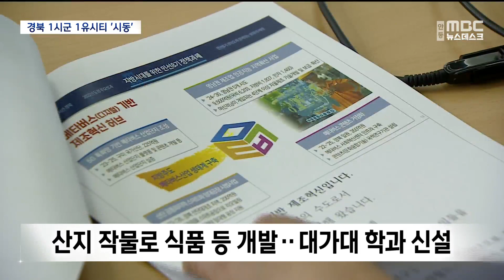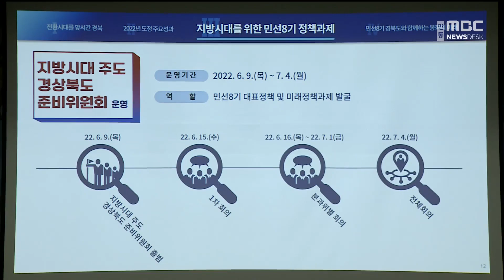[R]경북 1시군 1유시티 '시동'.."대학지원 권한 활용" / 안동MBC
2023/06/07 18:25:15    작성자 : 보도팀

◀ＡＮＣ▶
경상북도가 시.군별 맞춤형 인구 대책인
'U 시티' 프로젝트를 시작합니다.

시.군별 특화 산업을 발굴한 뒤,
해당 산업에 맞는 대학 캠퍼스와 기업을
연결시키고, 이를 바탕으로
청년들 정주환경을 만드는 게 핵심입니다.

경상북도는 지역으로 내려오는
대학 지원 권한을 최대한 활용한다는 방침입니다.

이도은 기자.
◀ＥＮＤ▶

지난해 경북을 떠난 20~30대 청년 인구는
1천 2백여 명. 울릉군 전체 인구보다
1.3배나 많습니다.

역대 최대 규모의 유출입니다.

지역 청년의 이탈을 막기 위해,
경상북도가 'U 시티 프로젝트'를 추진합니다.

청년 'youth'에서 따온 이름으로,
청년이 살고 싶은 경북을 만들겠다는 뜻입니다.

"22개 시군에 모두 특색있게 대학과 지방정부,
기업이 같이 가는 그런 유(U)시티를 만듭니다."

[CG]
경상북도가 22개 시군별로
강점인 산업을 정하고, 해당 산업을 연구할
소규모 대학 캠퍼스를 유치하는게 골자입니다.

봉화를 포함해 도내 4개 시.군이 벌써
관련 기업, 대학과 업무협약을 맺었습니다.//

봉화는 핵심 산업으로
'바이오메디' 분야를 정했습니다.

산지 작물로 화장품과 건강식품을 개발하는데,
대구가톨릭대의 관련 학과 교수진이
봉화캠퍼스로 함께 이전해 학과를 개설합니다.

◀ＩＮＴ▶성한기 / 대구가톨릭대학교 총장
"의대, 약대를 비롯해서 여러 가지 10여 개의
바이오 메디 분야의 학과를 운영하고 있습니다
그 교수님들과 우리의 인적 인프라, 기술을 "
공유하면서.."

이전한 캠퍼스 소속 대학생들은
해당 시군에 둥지를 튼 기업 또는 기업 부설
생산공장과 연구소 등에 전원 자동 취업됩니다.

◀ＩＮＴ▶안종덕 / 주식회사 태산 (영천)
"새로운 법인을 설립해서 생산 시설이라든지
이런 쪽에 검토 중에 있고 원료 (계약 재배)
부분에서 봉화가 가능성이 보입니다."

경상북도는 해당 기업들의 임금 수준이
청년들 눈높이에 떨어지지 않도록
인건비를 보전해주고, 지역에서 결혼해
정착하면 5년 간 최대 5천만 원의
결혼장려금도 지원합니다.

◀ＩＮＴ▶박성수 / 경북도 지방시대정책국장
"여기(프로젝트에) 들어온 기업에 들어가면 "
중견기업은 대기업 임금으로 (취업) 2년 후에
바로 보전해 주려 합니다."

경상북도는 지방정부로 이양된 대학의
행정·재정적 지원 권한을 최대한 활용해
올해 10월까지 도내 전체 시군별로 맞춤형
산업인재 육성 및 정주 사업을 진행합니다.

MBC뉴스,이도은입니다.